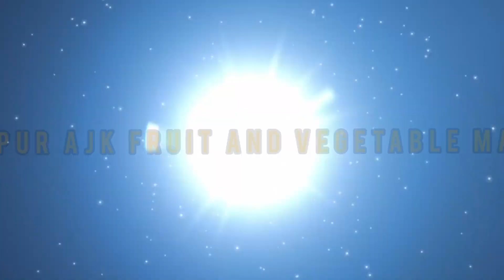میرپور فروٹ منڈی میں آج جاپانی پھل 🍎🍊🍌🍉🍇🍒🍍 کاریٹ کم اج کی نیلامی دیکھیں 16 اکتوبر 2023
Today visit fruit and vegetable Market Mirpur ajk

Video title

میرپور فروٹ منڈی میں آج جاپانی پھل 🍎🍊🍌🍉🍇🍒🍍 کاریٹ کم اج کی نیلامی دیکھیں
16 OCTOBER 2023

LOCTION

MIRPUR AJK FRUIT AND VEGETABLE MARKET NAGI LARI ADA